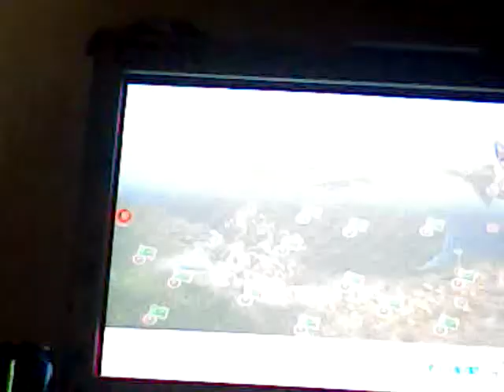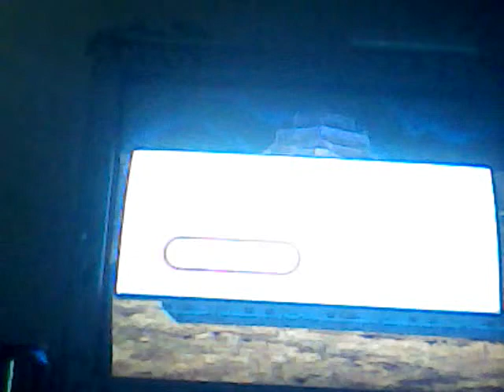How to get wolf